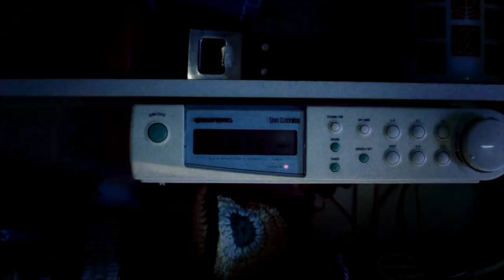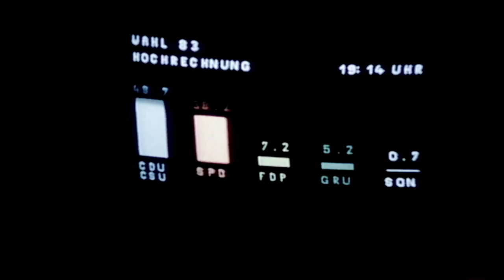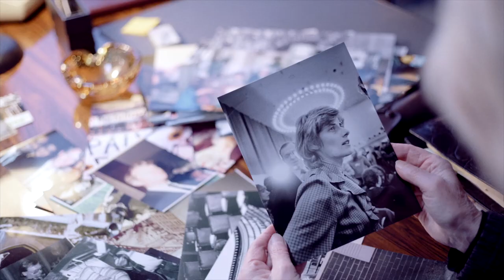Petra Kelly - Der rätselhafte Tod einer Friedensikone | Trailer | Sky Original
Fridays for Future, die weltweilte Klimakrise, die grüne Außenministerin Annalena Baerbock – alles ist verbunden mit einer Frau, die als Grüne, Feministin, Anti-Atom- und Friedensaktivistin genau dafür in den 1980er Jahren den Grundstein legte, die weltweit berühmt wurde und so tragisch endete: Petra Kelly. In ihrem Geiste lassen sich all diese gesellschaftlichen Entwicklungen sehen und umso virulenter wird die Frage: Wer war diese Frau und wie konnte es zu dem frühen Tod der gerade einmal 44-jährigen Pionierin kommen?

Petra Kelly und ihr Lebensgefährte Gert Bastian waren das prominenteste und umstrittenste Politikerpaar der 80er Jahre. Sie, die Grüne, die mit ihrem rastlosen Einsatz für Frieden, Ökologie, Gewaltlosigkeit, Gleichstellung und Menschenrechte international bekannt wurde. Und die sich mit leidenschaftlichen Reden und charismatischer Persönlichkeit den Weg in die Herzen der Menschen und an die Spitze der „Anti-Parteien-Partei“ ebnete. Er, der ehemalige Ex-Bundeswehrgeneral und Friedenskämpfer. Im Zweiten Weltkrieg noch als Freiwilliger an der Front, trat Bastian früh in die neu gegründete Bundeswehr ein, wurde Generalmajor, bat aber 1980 um die Versetzung in den Ruhestand. Bastian wurde schließlich Abgeordneter der Grünen im Bundestag.

Petra Kelly und Gert Bastian wirkten unzertrennlich – bis sie 1992 erschossen in ihrem Bonner Reihenhaus gefunden wurden, erst Wochen nach ihrem Tod. Was steckt hinter dem dramatischen Ende? War es doppelter Selbstmord,
erweiterter Suizid? Hat Bastian seine Lebensgefährtin umgebracht – ein
Femizid? Oder war es Doppelmord: Welche Rolle spielten ihre DDR- und Stasi-
Verbindung? Die Todesursache wurde nur wenige Stunden nach dem Fund der
Leichen verkündet: „erweiterter Suizid“. Erstaunlich schnell, denn die
Umstände werfen auch 30 Jahre später noch viele Fragen auf.

In drei rund 45-minütigen Teilen verwebt die Doku-Serie ausgehend vom Tod der Polit-Ikonen die politischen, gesellschaftlichen und privaten Geschehnisse mit dem Kriminalfall. Dabei kommen Weggefährten und Freunde wie Lukas Beckmann, Antje Vollmer und Konstantin Wecker, einstige politische Gegner wie Theo Waigel und Hertha Däubler Gmelin, aktuelle Protagonisten und Politiker wie Jennifer Morgan, Aminata Touré, Carla Reemtsma und Anton Hofreiter, aber auch Familienangehörige wie Till und Eva Bastian zu Wort.

„Petra Kelly – Der rätselhafte Tod einer Friedensikone“ wird von doc.station im Auftrag von Sky produziert. Autorin der Reihe ist Anna Grün. Für die szenische Regie ist Birgit Tanner („Tod einer Edelhure: Rosemarie Nitribitt“, „Die großen Clans“), für die Montage ist Marcel Ocan Riedel („Love  Parade – Die Verhandlung ‚89“- 2021 mit dem Grimme Preis ausgezeichnet) verantwortlich. Kamera führt Jürgen Rehberg, („Rohwedder – Einigkeit und Mord und Freiheit“). Executive Producer bei doc.station sind Anna Grün und Ulrike Schwerdtner. Executive Producer für Sky sind Christian Asanger und Marietta Gottfried

+++ Über Sky +++